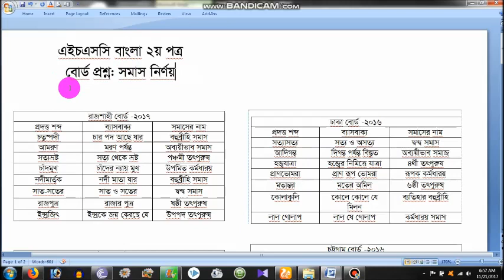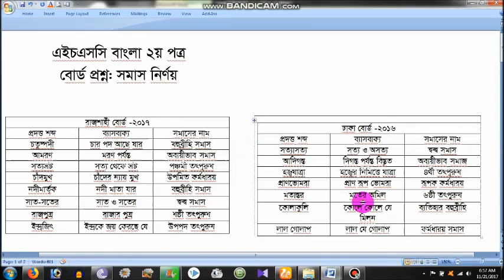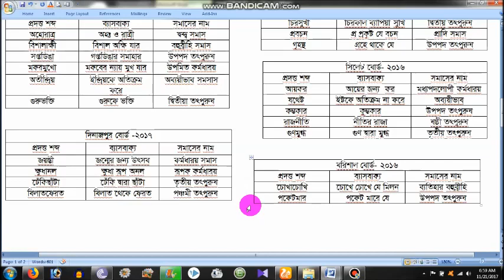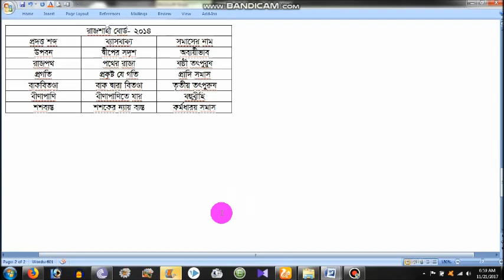HSC Bangla 2nd Paper ( Somas Board Question 2014-2019)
HSC Bangla 2nd Paper ( Somas Board Question 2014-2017)
These are very important. you can revise them within a short time.

HSC Text